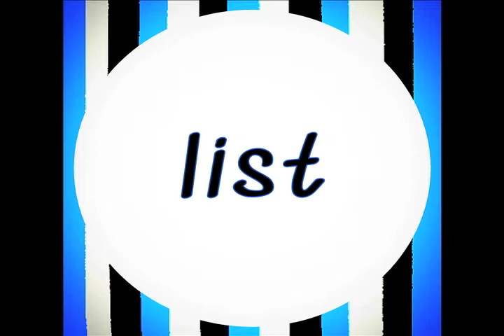She Reads Books While She Walks - Poem by Corey Taft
A poem I wrote 15 years ago.

This is a recording from 2 years ago in the studio of the legendary, Alonzo Williams, of the world famous World Class Wreckin' Cru.

Special thanks to Lonzo, Kirk "White Chedda" Sells, and the non profit, Lyrical Revolution for the awesome opportunity to record in such a historical studio.